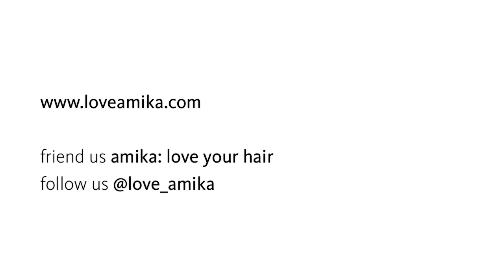amika Backstage talks to Hannelore Knuts at the VPL Fall 2011 Fashion Show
amika goes backstage at the VPL By Victoria Bartlett Fall 2011 Fashion Show at Pier 59 Studios for New York Fashion Week. amika tools were used to create the hair look for the show.

Credit: Music By The Residents